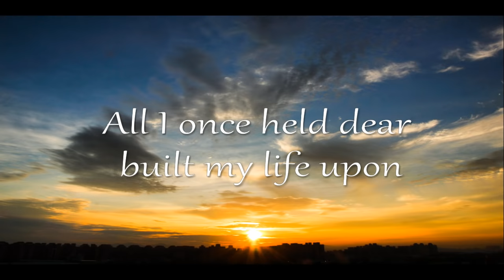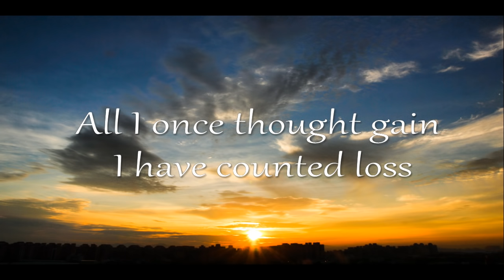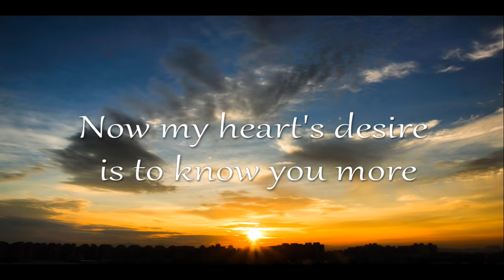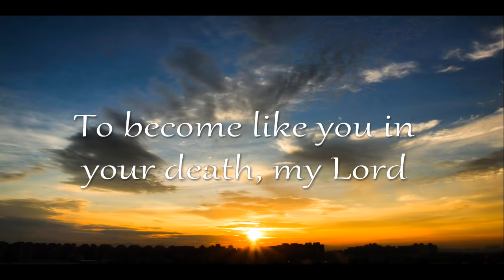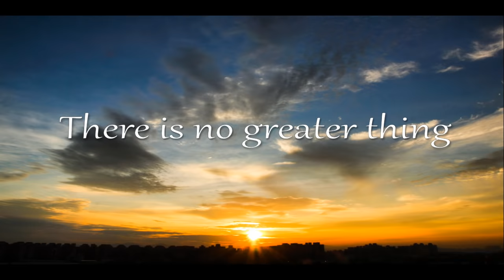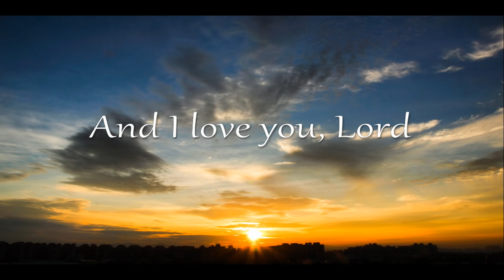All I once held dear - Robin Mark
All I once held dear

All I once held dear, built my life upon
All this world reveres, and wars to own
All I once thought gain I have counted loss
Spent and worthless now, compared to this

Knowing you, Jesus, knowing you,
There is no greater thing
You're my all, you're the best
You're my joy, my righteousness
And I love you, Lord

Now my heart's desire is to know you more
To be found in you and known as yours
To possess by faith what I could not earn
All-surpassing gift of righteousness

Oh, to know the power of your risen life
And to know You in Your sufferings
To become like you in your death, my Lord
So with you to live and never die